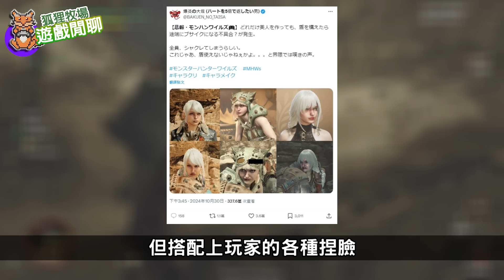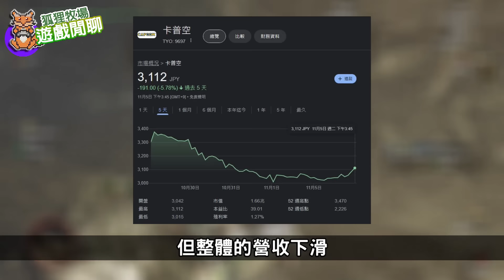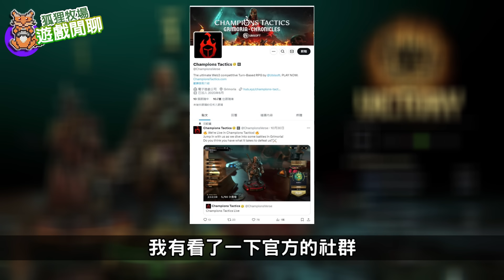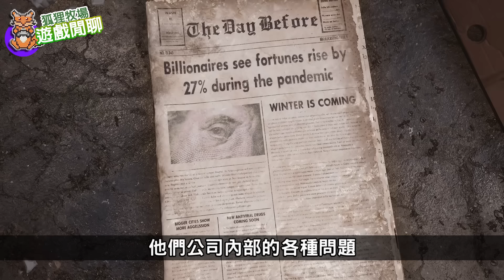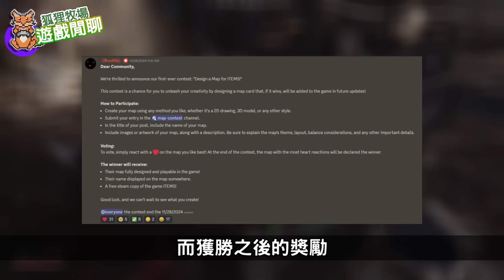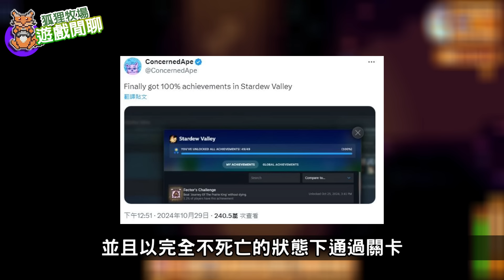【遊戲閒聊#482】Ubisoft新遊戲中英雄要價3億美金？魔物獵人 荒野 多邊形事件為何沒被罵？遊戲公司找玩家免費幫忙開發遊戲？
最近的遊戲業還真熱鬧
遊戲聊天頻道

0:00~0:49 開場
0:49~4:57 魔物獵人 荒野事件整理
4:57~7:42 Ubisoft新遊戲新爭議
7:42~9:14 玩家免費幫忙做遊戲
9:14~10:00 星露谷物語開發者全成就
10:00~10:35 吹牛遊戲Lair's Bar趣事
10:35~11:04 結尾